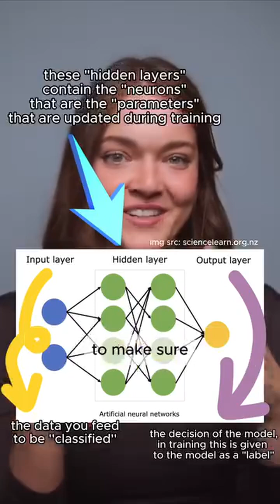AI Explained: Transfer Learning and “Fine-tuning” explAIned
AI Explained: Transfer Learning” and “Fine-tuning” explAIned - what are they, and how are they different than plain-old model training?

I’m trying out sharing slightly longer clips. This is 2.5 minutes. I’d love your feedback – is this too long? Is this just right? Too short, even?

This is a clip from my “10 Days of AI Basics, Day 4: Model Training“ long-form video posted on YouTube. It’s 45 minutes and goes into the various steps of model training. Days 1, 2 & 3 are also on YouTube and they cover AI/ML basics, data, and model architecture. Link to Day 4 is in my bio.

Learn artificial intelligence machine learning